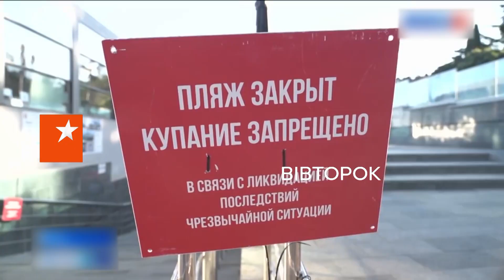Сезон неудач и разочарований: как оккупационная власть заботится о жителях аннексированного Крыма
Не пропустите сегодня в 20:20 в программе "Гражданская оборона".